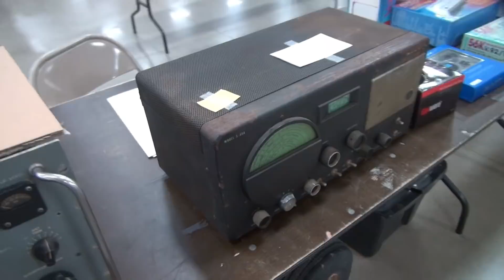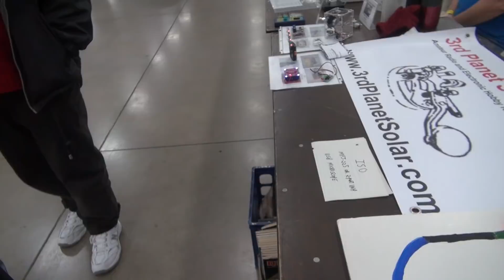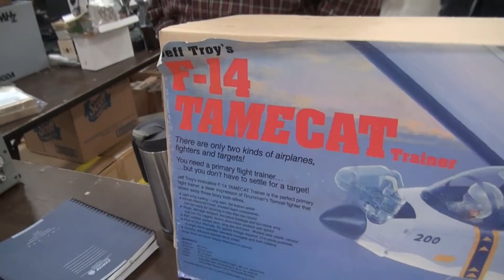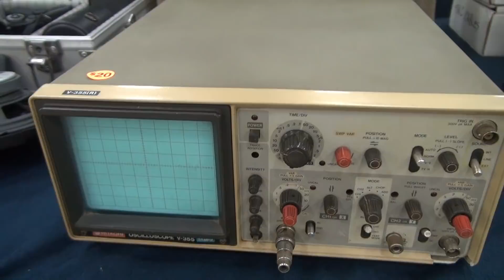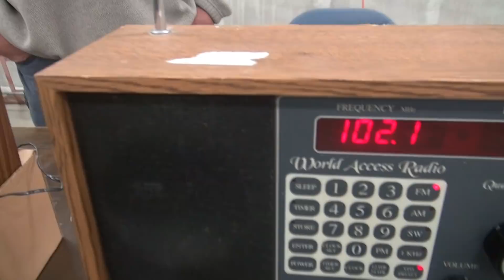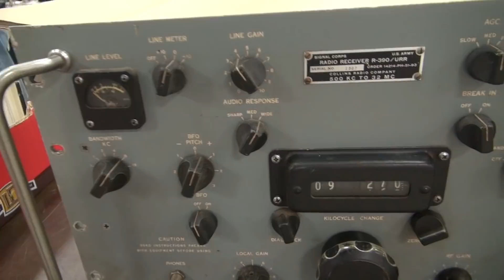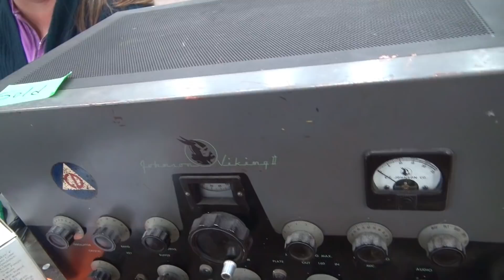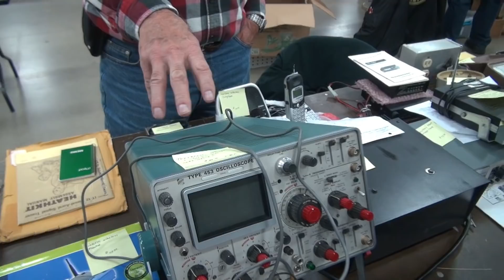Kalamazoo Michigan Hamfest Ham radio event 2018 Antique Expo show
Emi and I at the Kalamazoo MI Hamfest. Great time. Lots of friends. Great finds, including vintage gear. From vintage to modern. You can find it all at a Hamfest.  This is my favorite time of year. Get to shop for old radio gear, hang out with cool people into the hobby, watch people flocking to meet Emi (shortwave girl) What have I created? Thank you all for supporting me. Without all of this + you, my life would be empty. Enjoy! More fun to come!